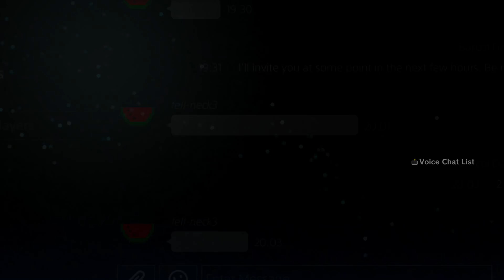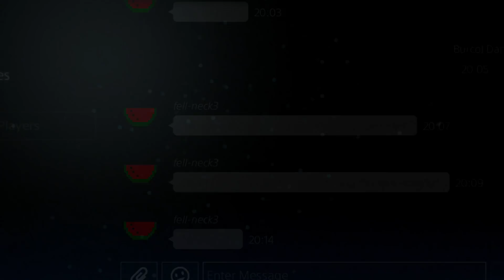BURCOL VS EVERYONE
Burcol vs Everyone in Dragon Ball Xenoverse 2

I honestly can't wait for Legendary Pack 2 DLC 13 for Dragon Ball Xenoverse 2. Full Power Toppo, Base/Super Saiyan Gogeta from Dragon Ball Super Broly as well as Super Saiyan 2 Caulifla from Dragon Ball Super are going to be interesting characters, and their skills will be fun to use. Oh, and we have the SSJG Awoken skill for Saiyan CACs too

0:00 - Intro
1:07 - Subscribe!
1:10 - Burcol (Super Limit Break) vs Toppo (Dragon Ball Super)
2:30 - Full Power Super Saiyan Blue Burcol vs Pikkon (Dragon Ball Z)
3:53 - He Sends His Regards!
5:27 - Kingsman Jones vs Majuub (Dragon Ball GT)
7:14 - Regards Have Been Finalised.
8:26 - BOOYAH!!
9:27 - Livion vs Ribrianne (Dragon Ball Super)
11:12 - DODON RAY! DODON RAY! DODON RAY!
13:14 - Livion vs Super Saiyan Blue Gogeta (Dragon Ball Super Broly)
15:28 - Random Character
17:19 - Random Character Rematch
19:55 - Omega Shenron vs...
21:04 - Custom Vegito Black (Vegito Blue) vs Ultra Instinct Goku